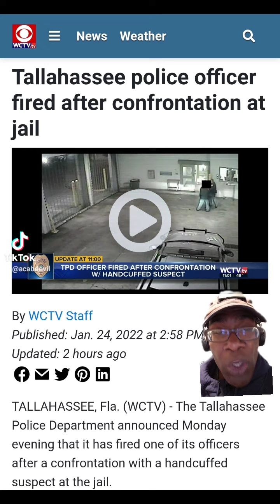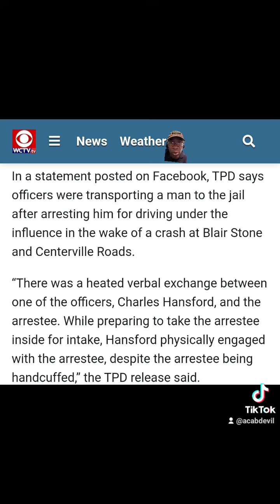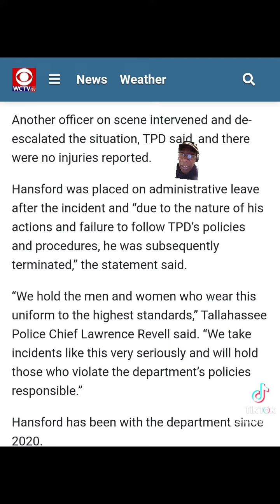Florida cop FIRED for beating on handcuffed citizen. Other officers had to stop him.